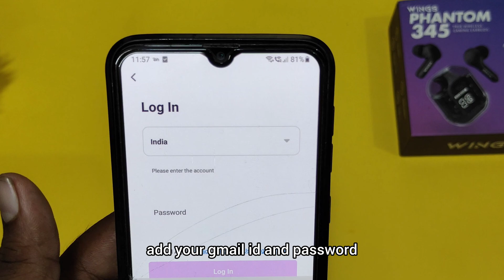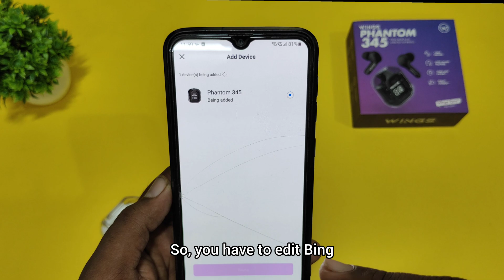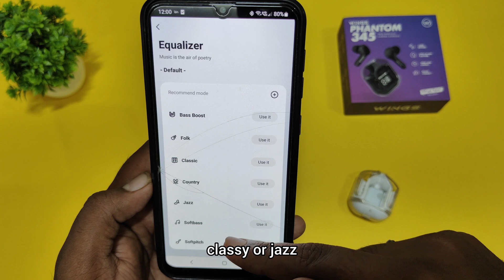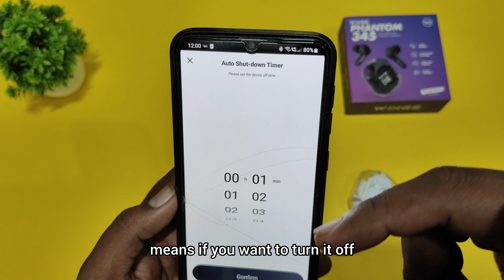How To Use Wings Sync App | Wings sync App Kaise use kare Hindi | wings sync App not working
In this video, I am going to show how to use the Wing Sync app on your Android or ios devices if you like this video don't forget to subscribe to our channel

Timestamp:
0:00 - Intro How To Use Wings Sync App
0:27 - Download The Wings Sync App
1:00 - How to find your TWS earbuds in the Wing Sync app
2:00 - Customize your wings earbuds with Wings Sync app